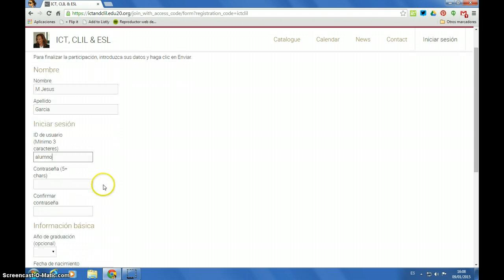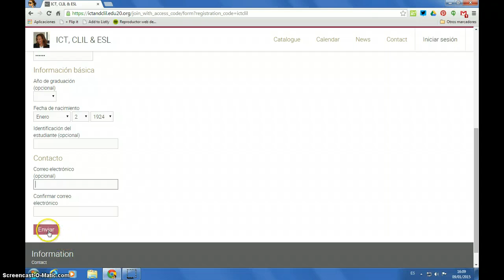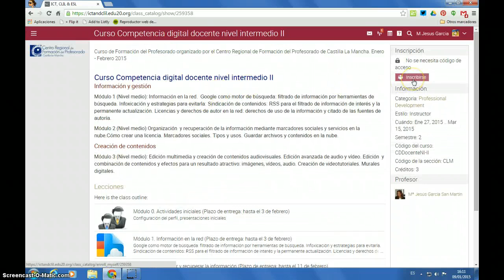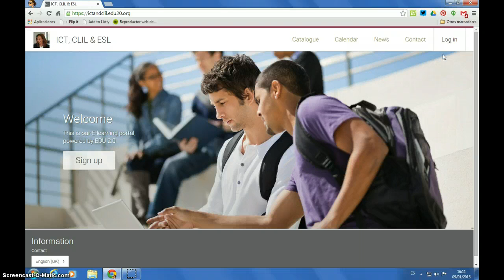Inscribirse en Curso CDDocente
Vídeo tutorial de acceso al portal y curso en línea "Competencia Digital Docente Nivel Intermedio".Organizado por el Centro Regional de Formación del Profesorado de Castilla - La Mancha. Enero - Febrero 2015.